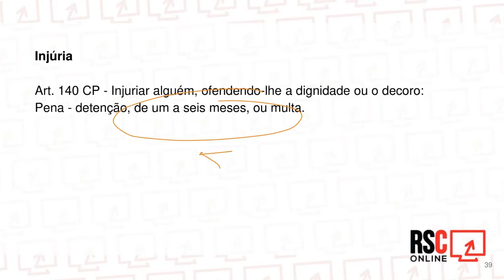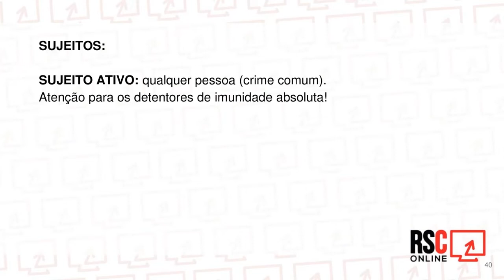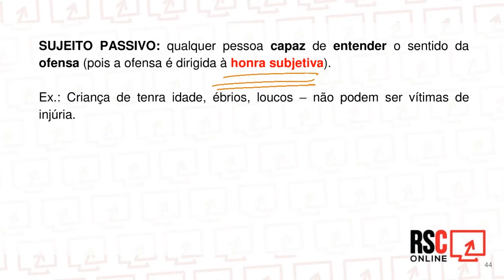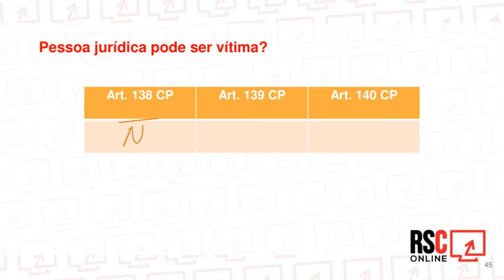EXPERIMENTE - DIREITO PENAL - PARTE ESPECIAL EM AULAS (20H)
Professor: Rogério Sanches